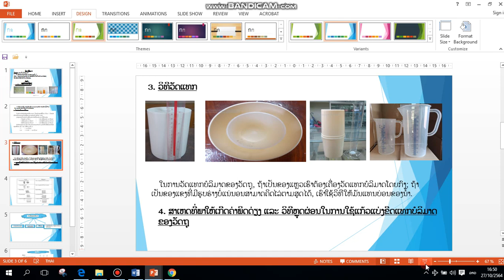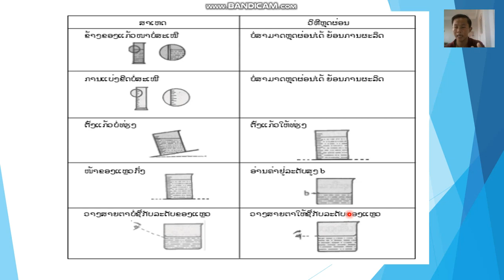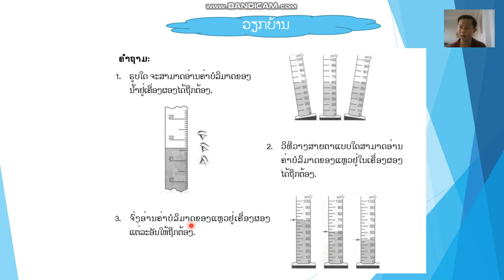ຟິຊິກສາດ ມ 1 ບົດທີ6 ຄລິປ2 28/10/21